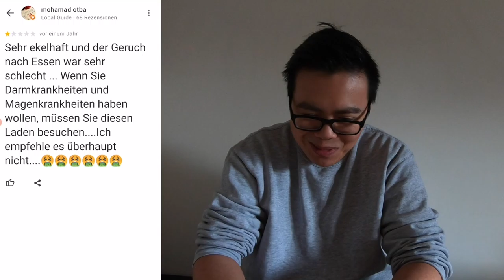Ich teste die SCHLECHTESTE FALAFEL München's - LEBENSMITTELVERGIFTUNG?! 🤮😱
euda ich teste mal endlich wieder das schlechteste Essen in München - diesmal Falafel
wieder vom Münchner Hauptbahnhof und die Bewertungen klingen echt leidend...

🛍️ für alle die Sushi selber machen wollen*: